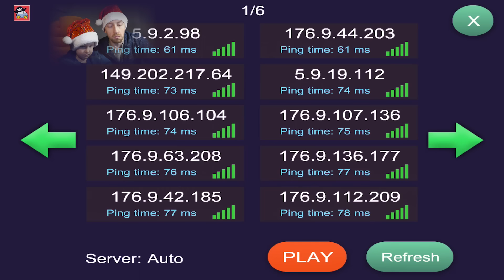🐍 СЛИЗАРИО CHRISTMAS SLITHER — как Илья и Жестянка в новогодние игры играли. Жестянка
⠀ Слизарио игра увлекательная, но не праздничная. А нам накануне Нового года почему-то очень захотелось скачать новогодние игры на телефон и окунуться в предпраздничное настроение. И вдруг — тадам!

Жестянка — самый лучший канал для детей на YouTube про игры. Мы играем в РОБЛОКС , LEGO и другие разные игры для мальчиков и для девочек . Наши видео для детей про ROBLOX и другие детские игры обязательно тебе понравятся!